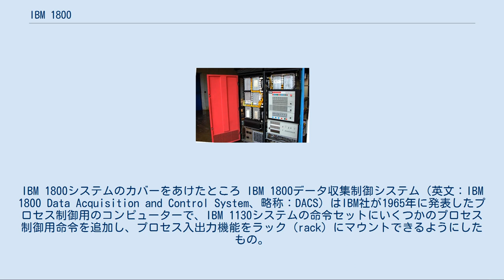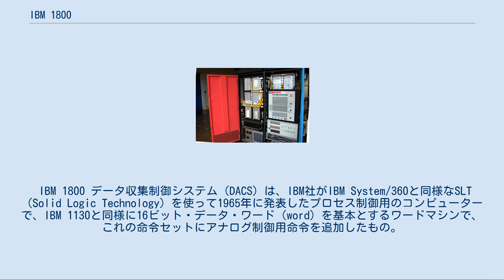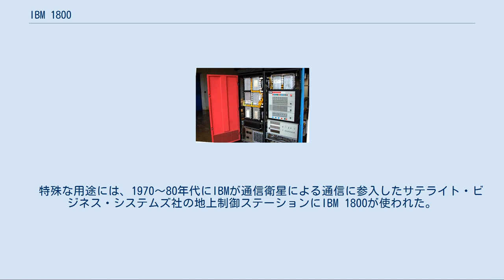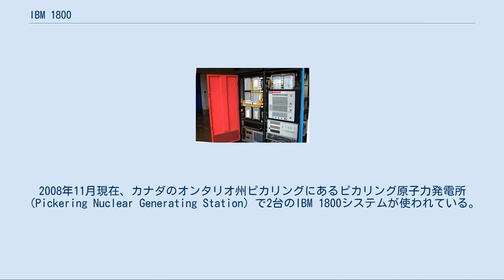IBM 1800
IBM 1800システムのカバーをあけたところ IBM 1800データ収集制御システム（英文：IBM 1800 Data Acquisition and Control System、略称：DACS）はIBM社が1965年に発表したプロセス制御用のコンピューターで、IBM 1130システムの命令セットにいくつかのプロセス制御用命令を追加し、プロセス入出力機能をラック（rack）にマウントできるようにしたもの。
科学計算用のIBM 1620システムから派生したプロセス制御用コンピューター、IBM 1710の後継機種。
 基本的に工場などで自動運転されるシステムで、プログラム変更などは紙テープ読取装置を利用したシステムが多かった。
 IBM 1800 データ収集制御システム（DACS）は、IBM社がIBM System/360と同様なSLT（Solid Logic Technology）を使って1965年に発表したプロセス制御用のコンピューターで、IBM 1130と同様に16ビット・データ・ワード（word）を基本とするワードマシンで、これの命令セットにアナログ制御用命令を追加したもの。
コア・ストレジはサイクル・タイムはIBM 1801または1802プロセッサー・コントローラーで、それぞれ2または4マイクロ秒で、4K、8K、16K、32K（最高）ワードの各種モデルがあった。
　プロセス入出力のデジタル-アナログ変換機能、アナログ-デジタル変換機能などを、ラック（rack）に容易に装着できた。
 IBM 1800 DACSは次のような機種から構成されていた。
 など 科学計算用のIBM 1620システムから派生したプロセス制御用コンピューター、IBM 1710の後継機種で、このあとIBM System/7（センシングのみ）がこの後継機種になる。
 IBM 1801/1802 プロセッサー・コントローラーとIBM 2314 ディスク駆動装置は、IBMのカリフォルニア州サンノゼ工場で製造された。
 IBM 1800はプロセス工業（化学、製鉄、製薬工業など）の工場に利用される例が多かった。
日本でも、何台かが輸入されて利用されており、例えば1971年に川崎製鉄（現在はJFEグループ）の千葉製鉄所の第5高炉にセンサー用・制御用として設置された。
　 特殊な用途には、1970～80年代にIBMが通信衛星による通信に参入したサテライト・ビジネス・システムズ社の地上制御ステーションにIBM 1800が使われた。
2008年11月現在、カナダのオンタリオ州ピカリングにあるピカリング原子力発電所（Pickering Nuclear Generating Station）で2台のIBM 1800システムが使われている。